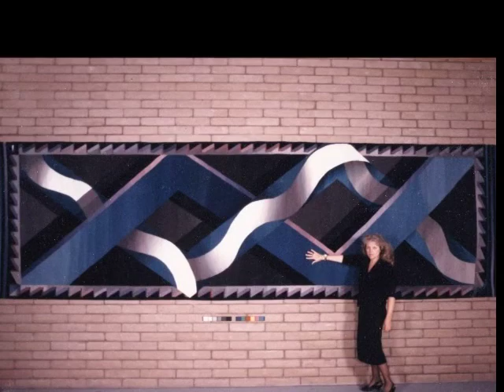"process"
captured at home. international tapestry designer nancy kozikowski wraps multi-texture wool and synthetic fibers designed for visual impact. shot and edited by her son anton kozikowski, blur to focus productions in association with his sister jessica kozikowski sands, hips double time productions, virginia based llc. 2014.